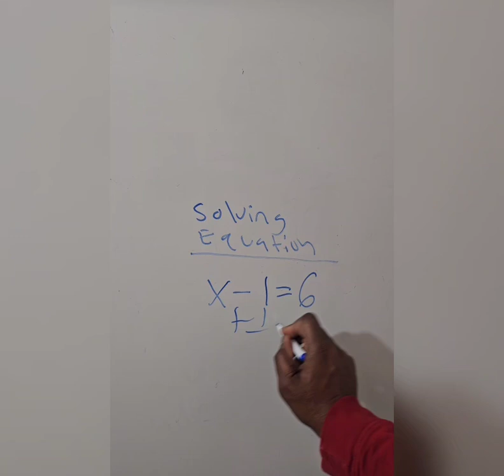algebra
solving one step equation